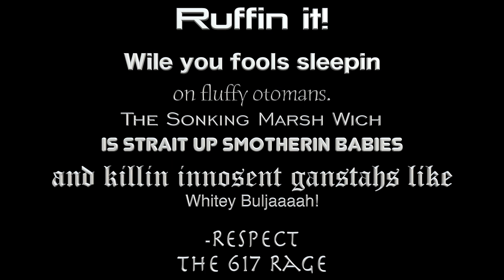Marsh Treater 11/30/2018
This skit is from our live Treater Show Nov. 30th 2018.